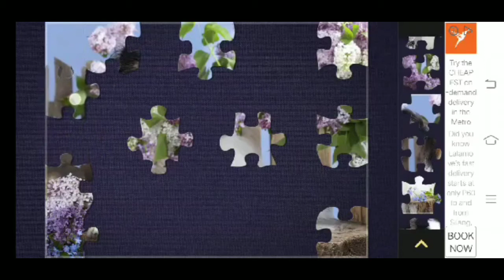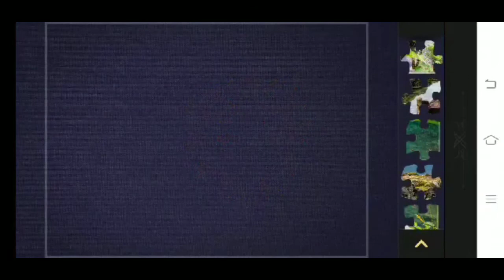Magic jigsaw puzzel relaxing game